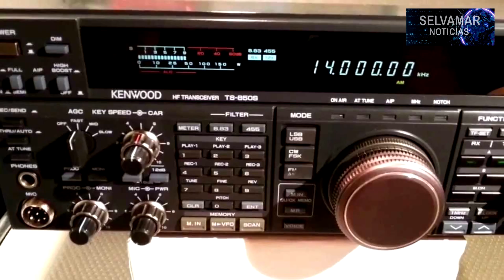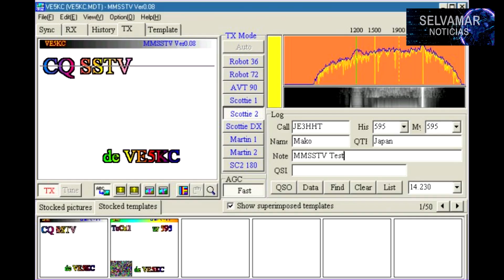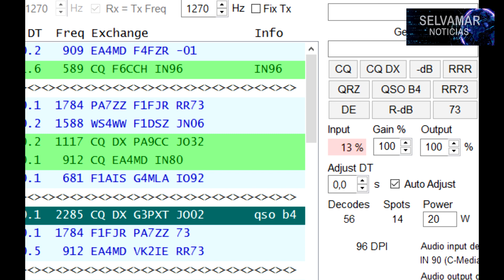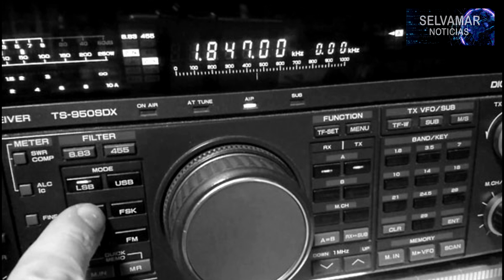El cable mágico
He querido titular este vídeo como el cable mágico por que es uno de los primeros pasos para descubrir otra radio diferente.
No se trata de grandes modificaciones ni de grandes inversiones.
Simplemente se trata de usar una de las herramientas con las que contamos en nuestro cuarto de radio, el ordenador y conectarlo a nuestra emisora.